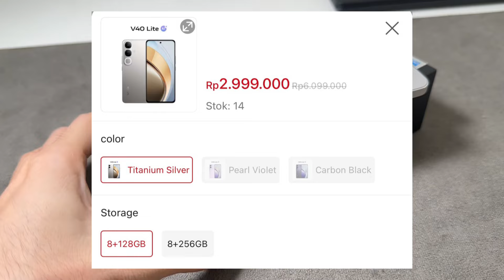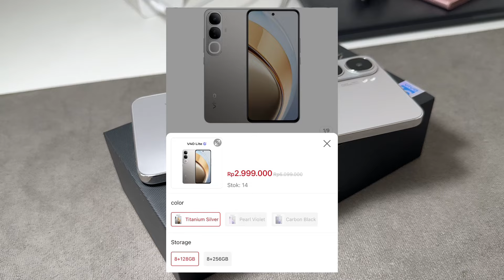Jual Murah HP Bekas Konten, Setengah Juta lebih murah dari Harga Pasaran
Link nya 👇🏻

Jangan lupa sekalian di follow ya toko online gw pas mampir 🙏🏻